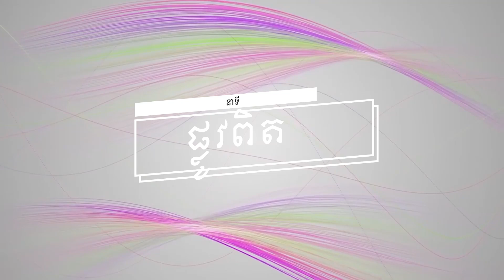ប្រធានបទទី ៣៤៦៖ការលន់តួអំពើបាប (បន្ត) Plov Pit Part 346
នាទី ផ្លូវពិត
ប្រធានបទទី ៣៤៦៖ការលន់តួអំពើបាប (បន្ត)
Plov Pit Part 346